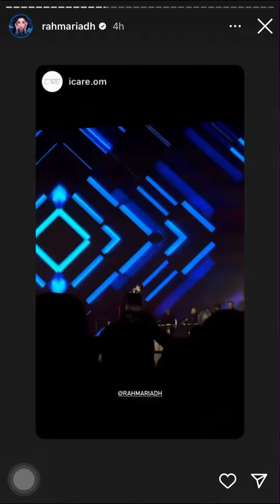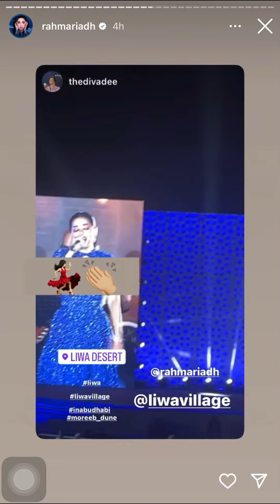ستوري رحمة رياض